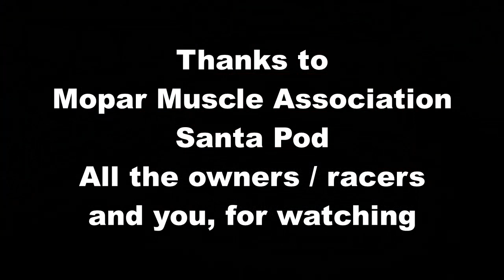Mopar Euro Nats show n shine July 31st 2022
A walk around the Mopar Euro Nats show n shine July 31st 2022